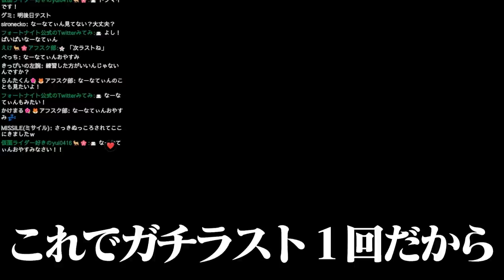「次ラストで」に対して「後一試合だけ」は何回まで通じる？【フォートナイト】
元気が取り柄のゲーム実況者です🦌🌸

【レベルインフィニティ × A2コラボPC】

【ご協賛企業様】
パソコン工房(株)ユニットコム（レベルインフィニティ）│